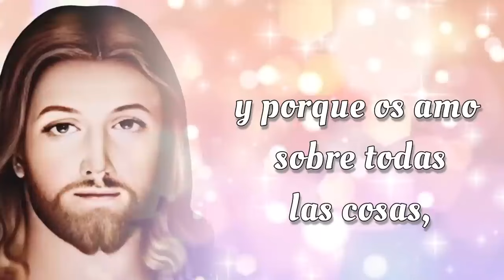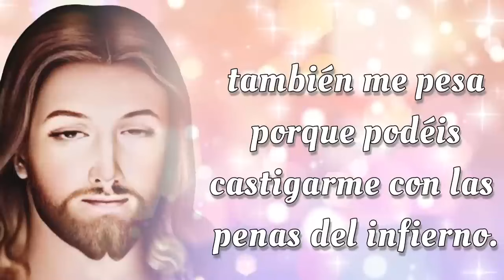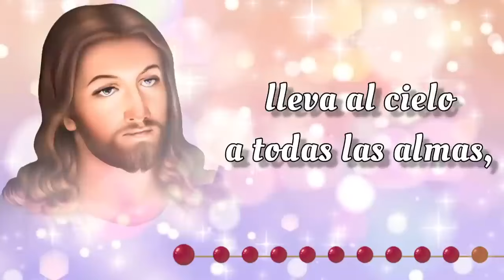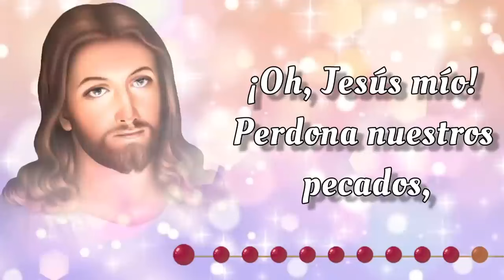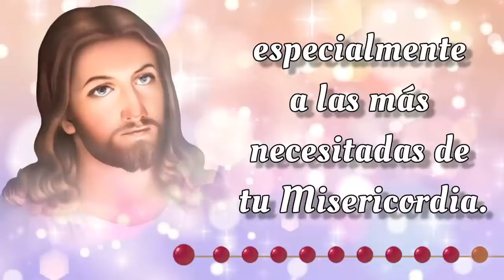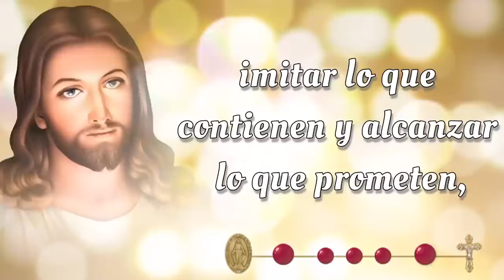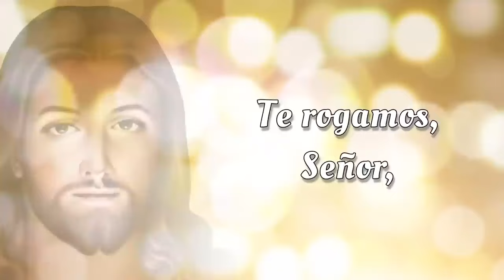SANTO ROSARIO CORTO 🌟 Lunes 23 de Septiembre 2024 🌟 Misterios Gozoso 🌟 Rosario de Hoy 🌹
SANTO ROSARIO CORTO 🌟 Lunes 23 de Septiembre 2024 🌟 Misterios Gozosos 🌟 Rosario de Hoy🌹

Bienvenidos al SANTO ROSARIO del Lunes 23 de Septiembre 2024. En el Rosario de Hoy vamos a meditar los Misterios Gozosos y rezar el Rosario a la Virgen María 🙏✨

00:00 - Introducción  📿🌟
00:46 - Acto de Contrición 🙏
01:23 - Credo de los Apóstoles 🙏
02:28 - Primer Misterio 👼 La anunciación del Ángel Gabriel a María.
06:44 - Segundo Misterio 🤰 La Visitación de Nuestra Señora a su prima Isabel.
11:01 - Tercer Misterio 👶 El Nacimiento de Nuestro Señor.
15:16 - Cuarto Misterio 🏛️ La presentación de Nuestro Señor en el Templo.
19:32 - Quinto Misterio ✝️ El Niño Jesús perdido y hallado en el Templo.
23:48 - Salve Regina
24:31 - Conclusión 📿